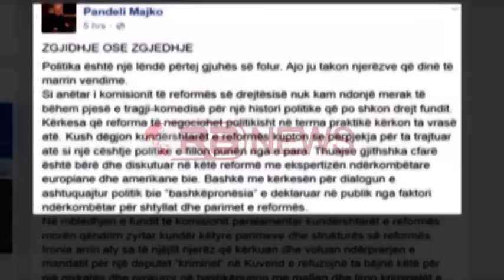Refugjatët, Meta: Shqipëria të kontribuojë sipas mundësive, SHBA-BE të zgjidhin krizën- Ora News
Pas zhvillimeve të fundit në fqinjin tonë jugor, ku dhjetra-mijëra emigrantë kanë mbetur të bllokuar pas mbylljes së kufijve të shteteve europiane dhe Maqedonisë si dhe pas paralajmërimeve që vinë nga zyrtarët e lartë europianë se rruga e shpëtimit mund të jetë Shqipëria, kreu i Kuvendit Ilir Meta përsërit qëndrimin e tij se Shqipëria do të ndihmojë aq sa ia mundësojnë kapacitetet e saj.